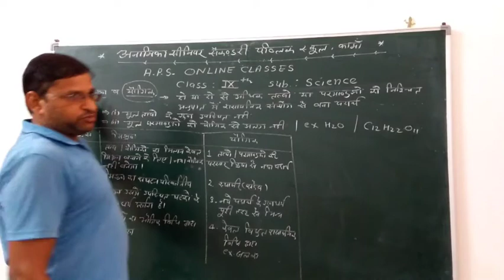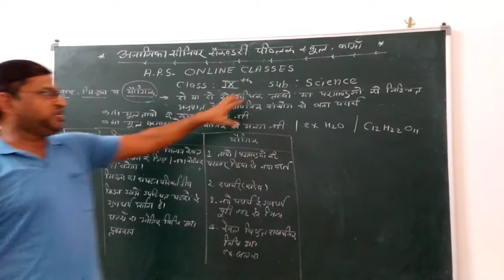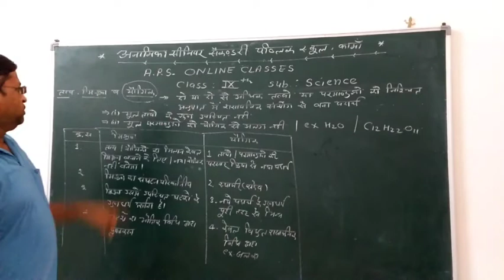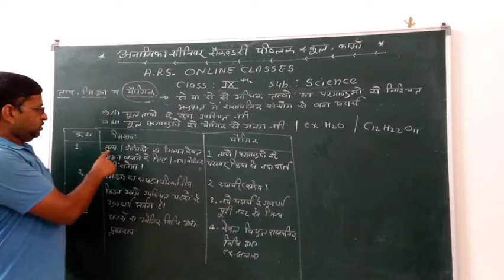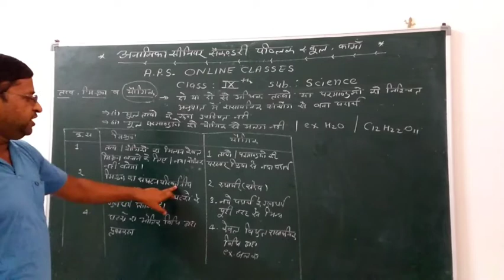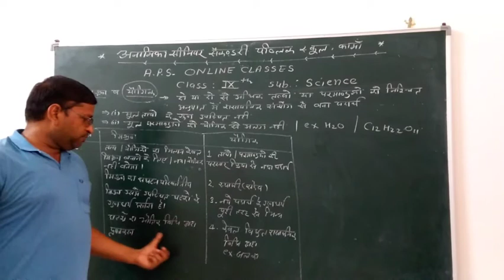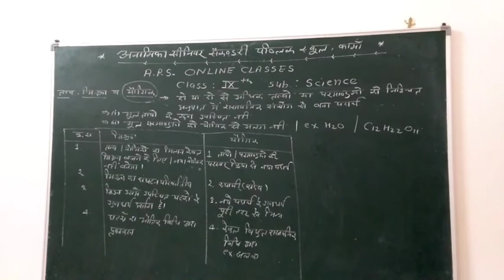Class IX Science By Dashrath Sir 25 July